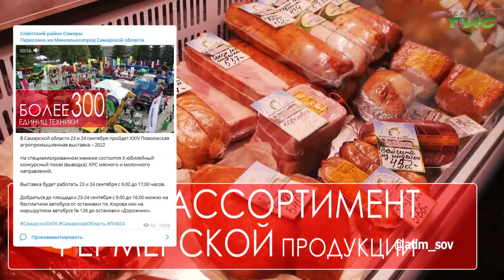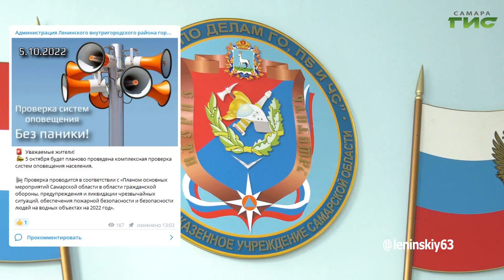О чем пишут в самарских Telegram-каналах